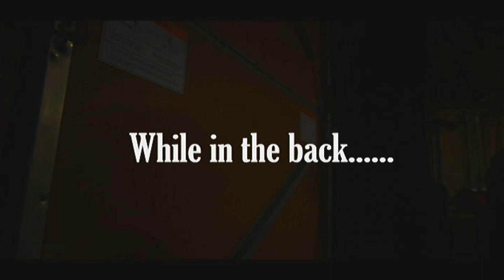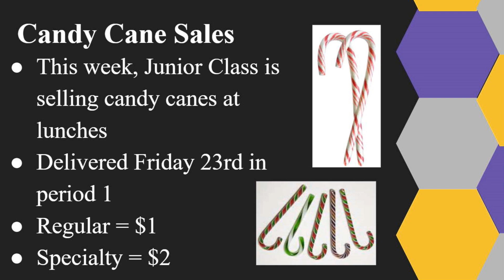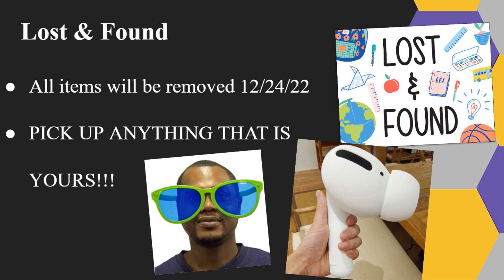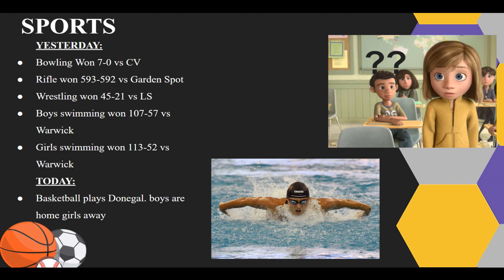2022 12 21